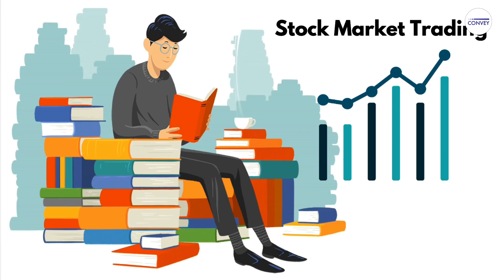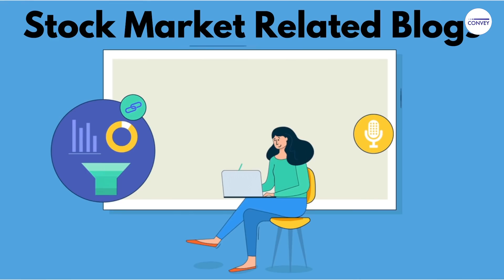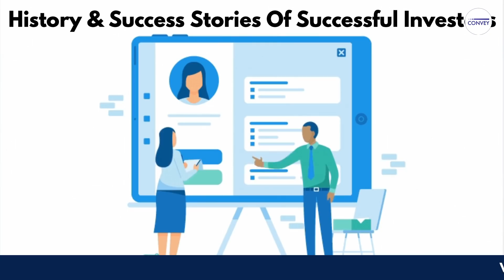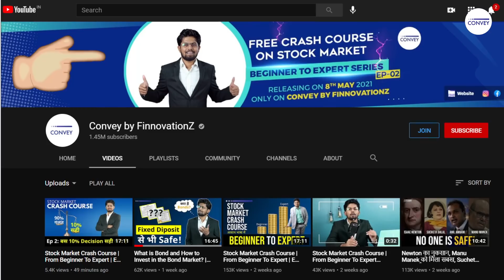10 Best Ways to Learn Stock Market in Free | In Hindi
Although volatility is always seen in the stock market, but due to the corona virus at the moment, volatility in the market has increased a lot and good traders must always take advantage of such volatility. When investing in the market, you should invest while staying alert with good learning, because a wrong investment made in the market can cause a huge loss. Beginners entering the market should first learn the basics of the Stock Market and then start Investing.